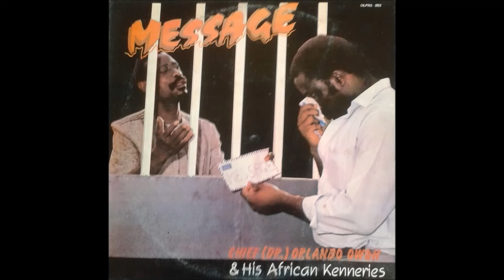Orlando Owow Message side one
Dr. Orlando Owoh & His African Kenneries Beats International
album: Message
(LP; Owoh ORLPS 002)
side one: Message / Jealousy / Agbada Meta
year: 1987

02072016  domicile Los Angeles

grooVemonzter